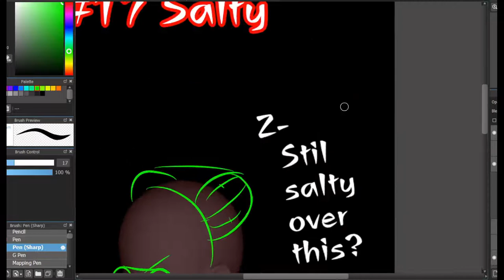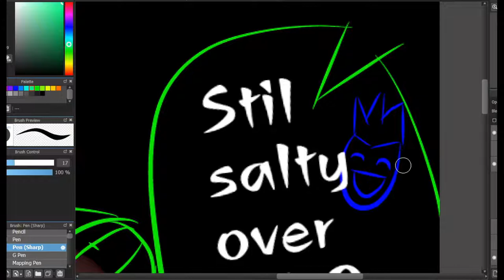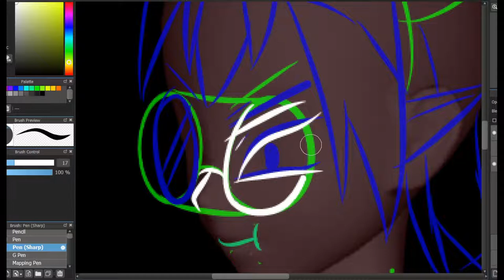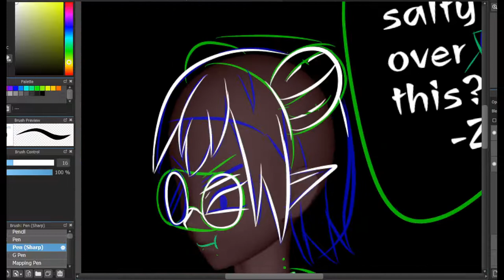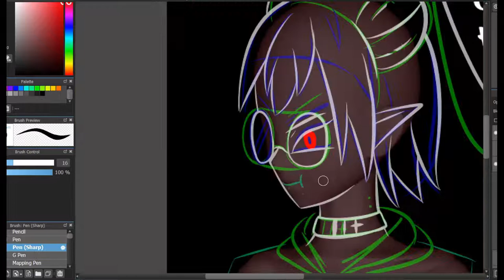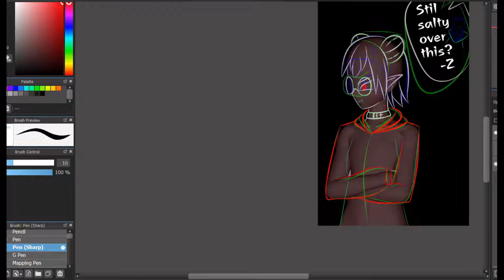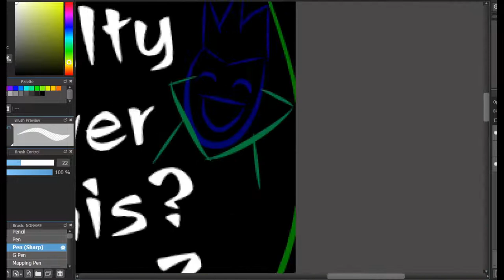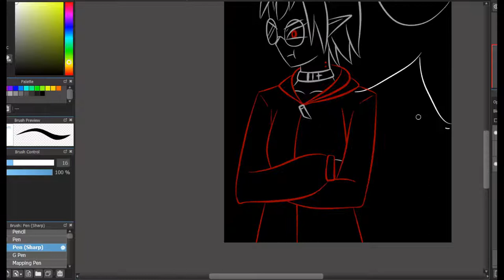Lest draw Inktober Day 17